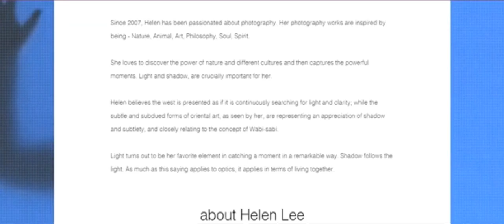Helen Lee Photography Official Website is Online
Helen Lee Photography is inspired by being - Nature, Animal, Art, Philosophy, Soul and Spirit.

She was born and grow up in Shenzhen, China. Besides doing trading business worldwide, Helen enjoys spending time on Photography Shooting.

Her strong curiosity and passion for new things happening and people emotions make her wonder the essence of everything, which have been building her own unique photography style and experience.

Light and shadow, are crucially important for her. She believes west is presented as if it is continuously searching for light and clarity; While the subtle and subdued forms of oriental art, as seen by her, are representing an appreciation of shadow and subtlety, and closely relating to the concept of Wabi-sabi.

Wabi-sabi is a world view centered on the acceptance of transience and imperfection. The aesthetic is sometimes described as one of appreciating beauty that is "imperfect, impermanent, and incomplete" in nature.

Life is imperfect while it is beautiful when people see things from multiple angles and different perspectives.

Light, turns out to be her favorite element in catching moments in a remarkable way. Shadow follows the light. As much as this saying applies to optics, it applies in terms of living together.

Follow Helen Lee Photography Instagram @helenleephotography